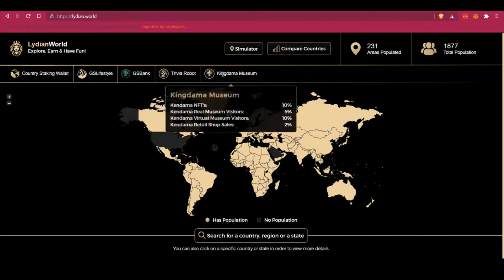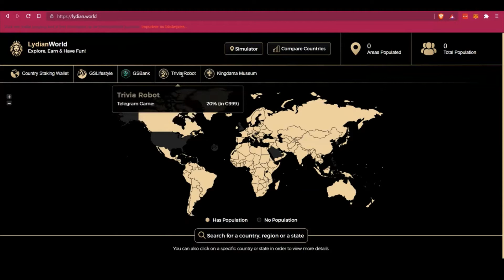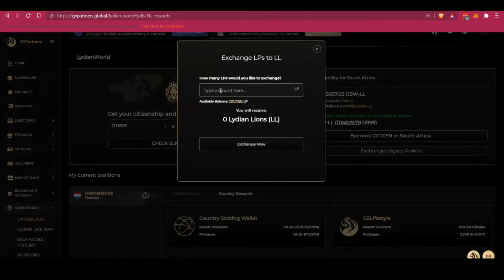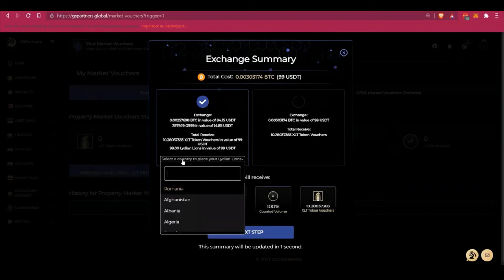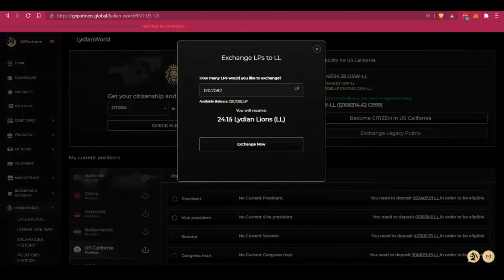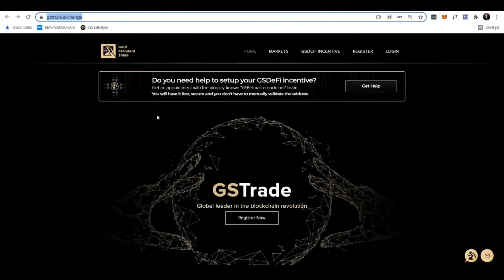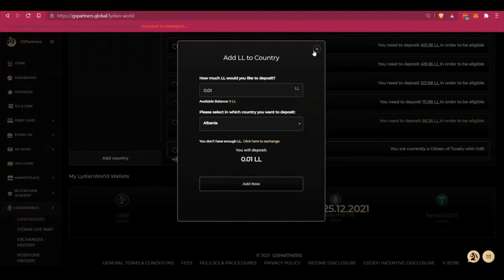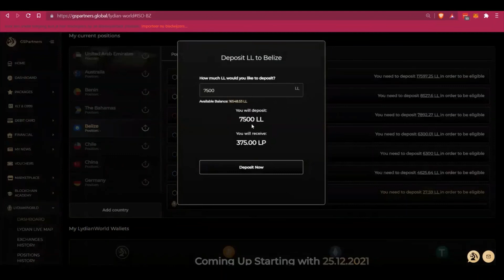This is Lydian World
Hello, I'm Edward Jones,  yes just like the investment company but no relation.  If you have any questions or just want to speak with me about this company and opportunity before registering for your free account contact me at or email me at I look forward to hearing from you.